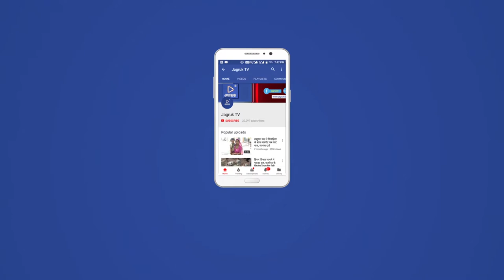JAGRUK TV : मारवाड़ - कांग्रेस कार्यकर्ताओं का विशाल सम्मेलन संपन्न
मारवाड़ विधानसभा क्षेत्र का कांग्रेस का विशाल सम्मेलन झांझरिया हनुमान मंदिर के प्रांगण में जिला कांग्रेस कमेटी के अध्यक्ष चुनीलाल चाडवास के नेतृत्व में वह कार्यक्रम आयोजक पूर्व प्रधान देसूरी बुद्ध कंवर के सानिध्य में संपन्न हुआ।

Copyright Music : Audi blocks license